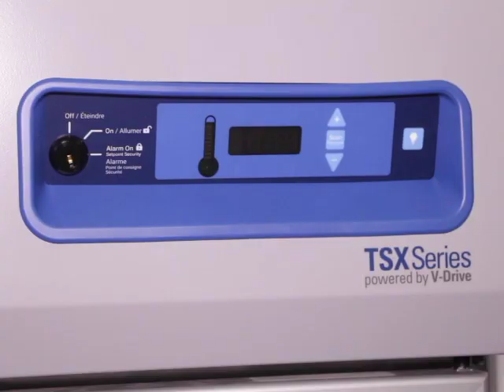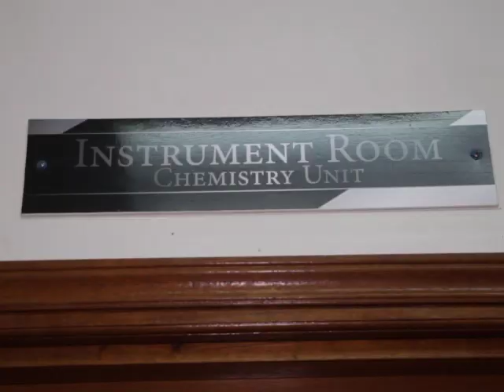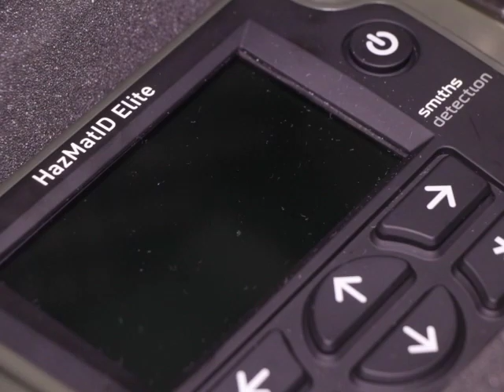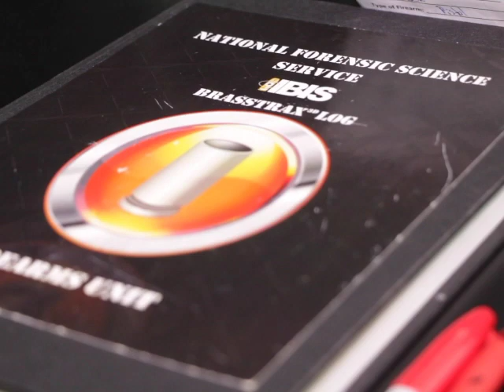New Equipment for the National Forensic Science Services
The National Forensic Science Services was the recipient of equipment that will improve the capacity of the organization to carry out its duties. Both pieces of equipment will assist with the almost instant detection of illegal substances and can be used at the lab or on the ground at crime scenes by police officers and other law enforcement agencies. And then it also builds the capacity of the cold storage unit at the N.F.S.S. During a brief handing over ceremony today, the media found out that this is only part of a wider initiative to construct a new lab retrofitted with necessary equipment to be self-sufficient without having to out-source services. News Five’s Duane Moody reports.